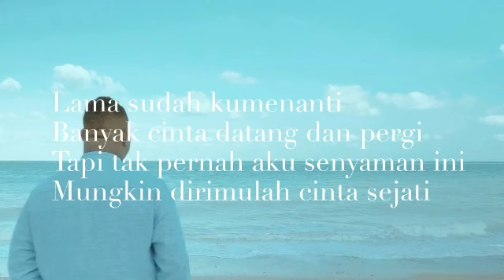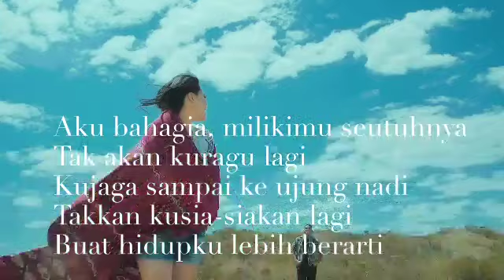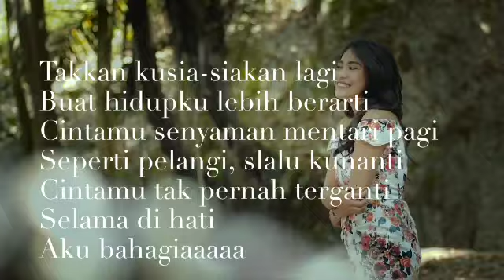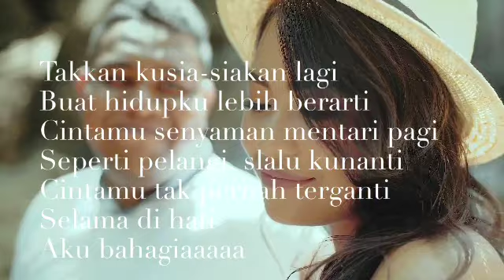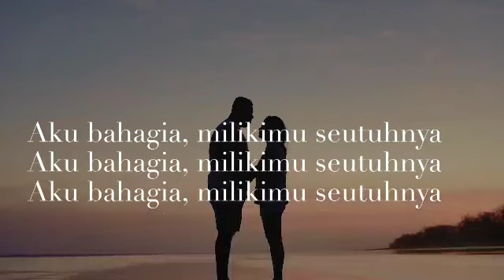Andmesh - Nyaman ( Lyric Video )